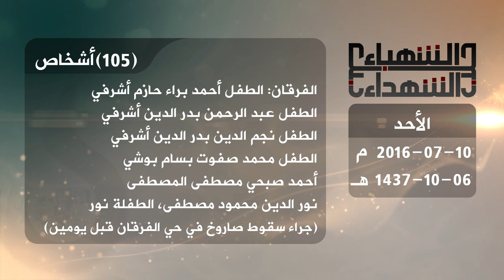حصيلة الشهداء في حلب 10 7 2016